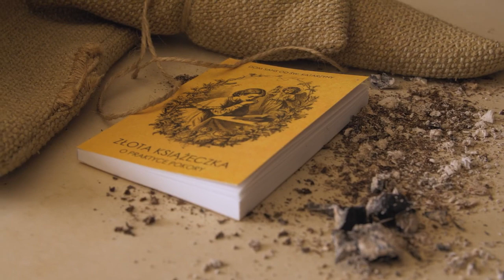#41 o pokorze - stawiamy fundament chrześcijańskiej doskonałości